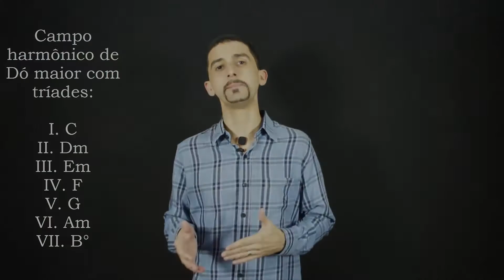Música Cursos - Campo Harmônico Maior - (promocional)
Acesse e cadastre-se gratuitamente para assistir a essa e outras aulas.
Conheça nossos cursos completos de Teoria Musical, Harmonia e Improvisação!
Conheça nossos cursos de: Teoria Musical, Harmonia, e Improvisação!
Nossa missão é realizar seu sonho de aprender música!
Conheça o conteúdo programático de nossos cursos:
Música Cursos é a sua escola de música online.
Confira nossos cursos, ofertas gratuitas e muito mais.
Seu medo de aprender música acabou e aqui seu sonho se torna realidade!